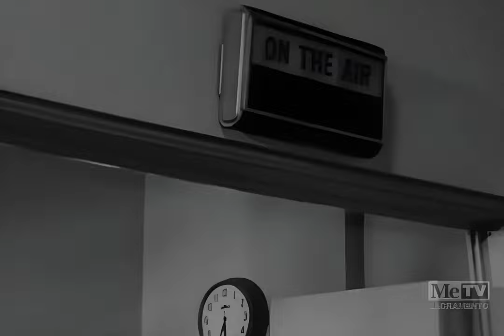Fun with AI | Laughably Wrong Depiction of Amateur Radio on "Highway Patrol" | MeTV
This is a ridiculously wrong representation of Amateur (Ham) Radio!!

How many things can you find wrong?

I See:
- Professional Studio instead of Ham Shack
- Producer on Switchboard instead of Spouse doing Anything Else
- The idea of doing a "Broadcast" on the ham bands
- The notion that the F.C.C. would authorize "intermittent nighttime broadcasts"
- Slick-backed hair DJ wearing a business suit
- The station callsign "QTQRT2" (confirms to no known amateur callsign)
- The idea that the "News" is up next
- That the ARRL would have anything to do with a transmission like this

Surely there must have been ham radio operators working on this in Hollywood that would have said something to the producers!

Original Video:
- 480i 29.97 FPS
- OTA ATSC 1.0 Broadcast recording
- MeTV / KCRA 3.2 Sacramento 7/2/24

Upscaled Video:
- 1920p 59.94 FPS sub-4K video
- Frame size quadrupled using Real-ESRGAN at 4X scale

73 & 88